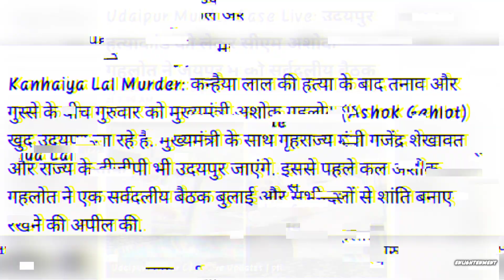Udaipur Murder Case:पाकिस्तान एंगल की जांच कर रही NIA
Udaipur Murder Case:कन्हैयालाल के हत्या के विरोध में निकला मौन जुलूस, जयपुर, उदयपुर सहित ये जिले रहे बंद.
पाकिस्तान एंगल की जांच कर रही एनआईए.
Udaipur Murder case Kanhaiya Lal Murder Case